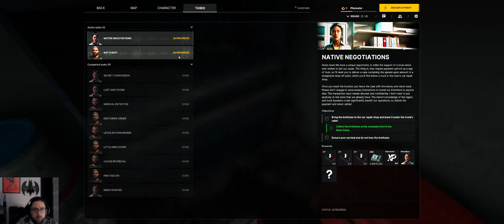Death comes from Everywhere | GRAY ZONE WARFARE | Pha Lang | Guide | Gameplay Walkthrough | Part 5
Gray Zone Warfare GamePlay - Part 5
Location of the Quests in the description Below!!

Follow me during my discovery of this Multiplayer FPS.

Part 5: Intro and Death comes from Everywhere!
Quest Completed:
 - Native Negotiation - Location: 203-163
 - Rat's Nest - Location: 202-160, 201-163
 - Tools of the Trade - Location: 202-162

0:00 Intro
0:48 Briefing
5:20 Let's go!
15:02 Death from Where?
17:10 Network Error XD
21:05 Back in Action
44:05 Looking for the Right House - QUEST
52:50 The Truck! - QUEST
1:05:28 Death Again
1:14:25 ...And Again...
1:17:35 Guess What?
1:24:50 Finally i've Got the Tools! - QUEST
1:42:00 Where is the Restourant?
2:02:05 Back to Base